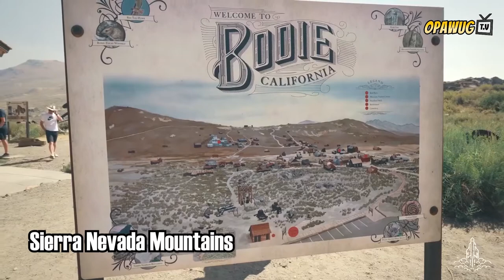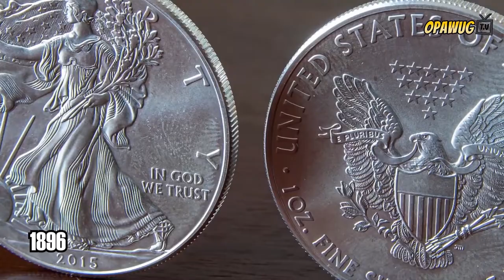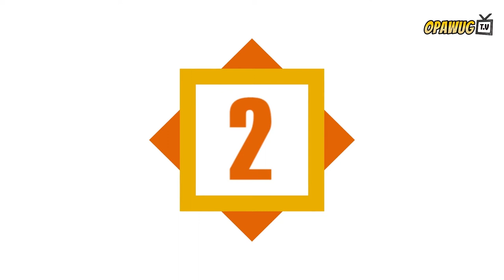10 PINAKA ABANDONADONG LUGAR SA BUONG MUNDO